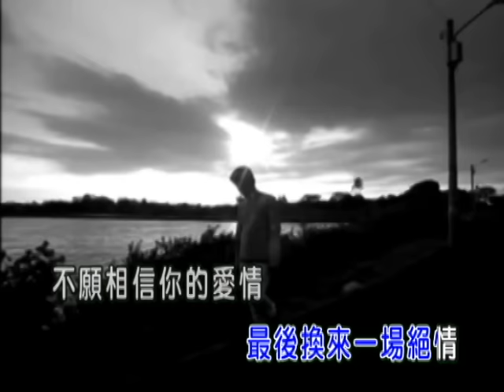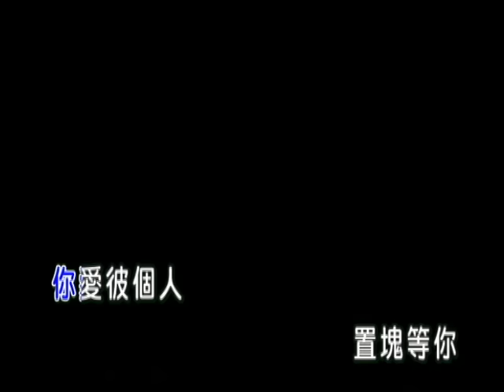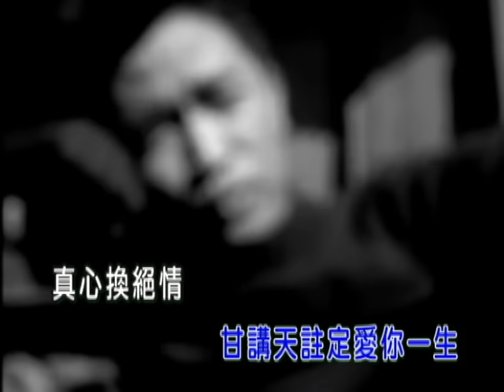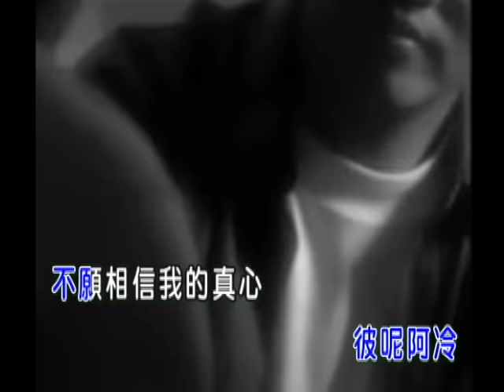吳宗憲 - 真心換絕情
收入1998年【吳宗憲的台語歌】專輯